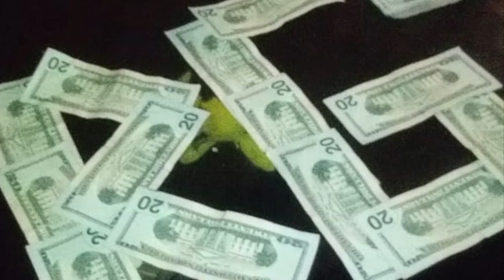MIGOO X BIGBANDZ X HOW IT GO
R🦅G💔